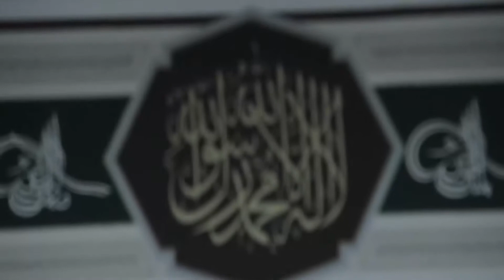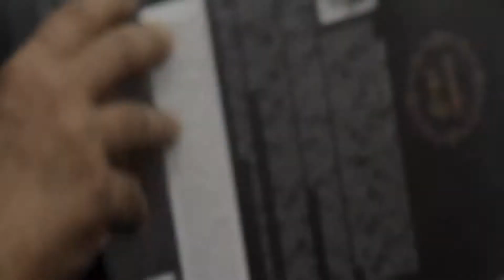Video Kunjungan Grand Syeikh Al Azhar Kairo Prof. Dr. Ahmad At thayyib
Video Kunjungan Grand Syeikh Al Azhar Kairo Prof. Dr. Ahmad At thayyib ke Masjid Agung Al Azhar, Selasa 23 Februari 2016